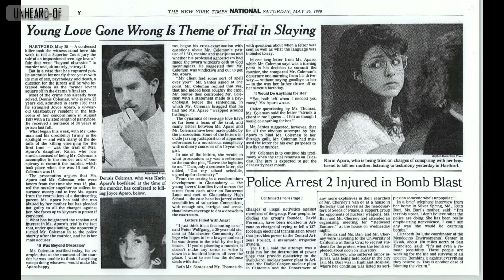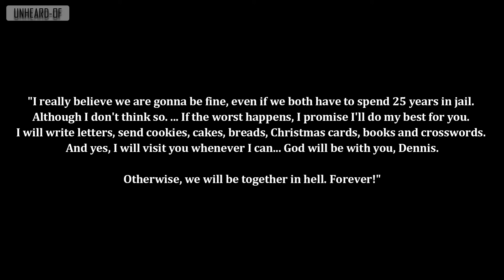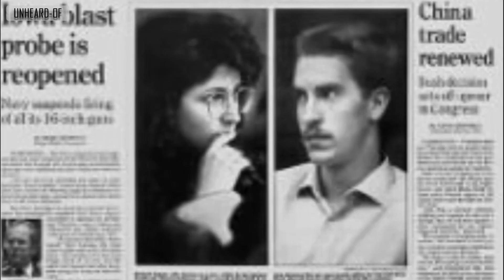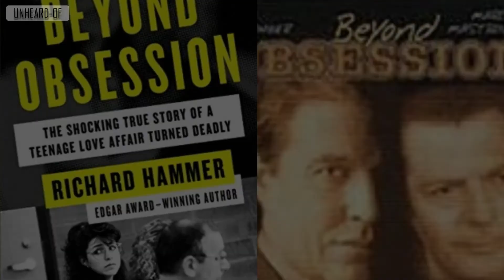The Case of Joyce and Karin Aparo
Guys, for some reason that I don't know, this video after being posted got the audio out of sync, so I reedited and reposted this video with the correct audio.

Welcome guys, my name is Júlio and I'm just a Brazilian guy who decided to make true crime videos in English.